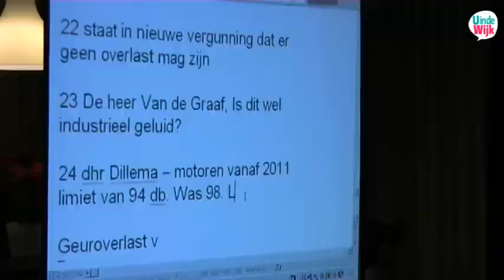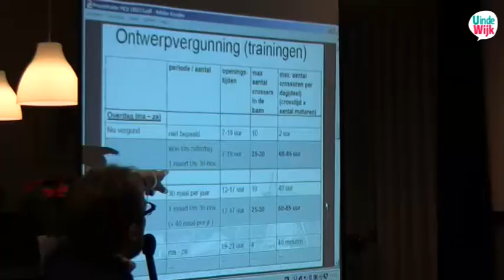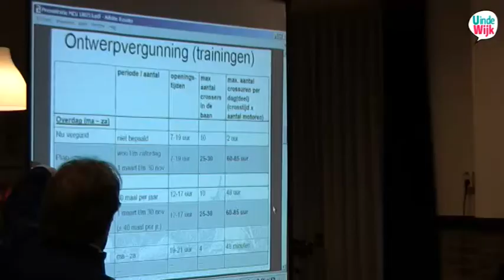Uindewijk Zuilen - Vergunning motorcross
De gemeente organiseerde een informatie-avond over de aanvraag van MCU voor een uitgebreidere vergunning. Martin spreekt met voor- en tegenstanders.
Waterproject Aboe da'oed